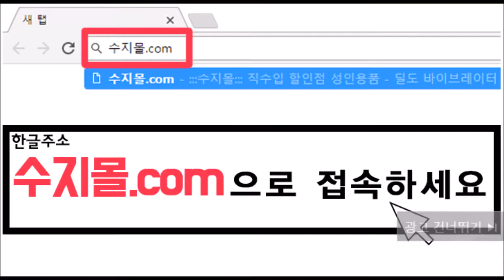[HyeongseopXEuiwoong (형섭X의웅) _ Love Tint (너에게 물들어)] Instrumental | "Color of Dream" Mini Album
Lyrics:
jogeumman jogeumman deo
gakkawojigo shipeo
yeppeuge banjjagineun
neoreul bogo isseumyeon
nareul nogineun miso
ttatteuthan geu songildo
deo orae neukkigo shipeo nan
shimjangi meomchul geot gatasseo
shwil teum eopshi kungkwangdaeneun nae mamsok
mueongareul chajaseo dallyeoon geot gachi
seollego tto gaseumi beokchaseo
geurae algesseo nan neoreul chajaon geoya
geuraeseo ireoke gin shigan ttwieoon geoya
ijen balkhyeojwo nal junbidwaesseunikka
nan ireoke jeomjeom

neoege muldeureo oh yeah
(nal hyanghae banjjagyeojwo)
neoege muldeureo woo
(nunbushige areumdaun)
neoege muldeureo

o neoege jogeumman deo
daheul suman ittamyeon
joeul tende ajik neoneun
jogeum meolli itna bwa
eodumi chajawado
na useul su itneun geon
balkge nal bichuneun neo ttaemuniya
Oh I love you love you
Love you love you
neoreul pume gadeuk angopa
I need you need you
Need you need you
deo isangeun meoreojiji ma

mueongareul chajaseo dallyeoon gachi
geurae algesseo naege piryohan geon neoya
kkwak kkeureoangoseo jeoldaero noji aneul geoya
ijen naegero wa junbidwaesseunikkan
nan ireoke jeomjeom

(nal hyanghae banjjagyeojwo)
neoege muldeureo woo
(nunbushige areumdaun)
neoege muldeureo

byeonhameopshi naye haneul wiro
hwanhage bitnaneun sumaneun neo

neowa hamkkeramyeon
naye bameun dareun saramdeure natboda deo
hweolsshin balkajil geoya idaero isseojwo
ije nan yeongweontorok